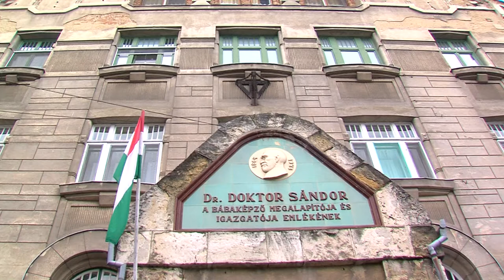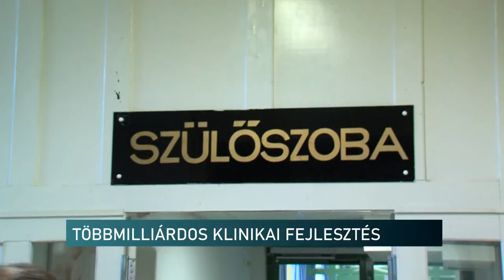TÖBBMILLIÁRDOS FEJLESZTÉS - Pécsi Szülészeti Klinika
Korszerű és komfortosabb betegosztályok, megújult labor és kutatási helyszín. Mindez több mint 2 milliárd forintból. Még idén karácsony előtt elindulhat a pécsi Szülészeti Klinika felújítása. Ez elsősorban a belső terek modernizálását, a fűtési és hűtési rendszer kialakítását, a vizes blokkok felújítását jelenti elsősorban. De a lombik programban használt épületrészt is rendbe teszik az építők a következő évben. Mindezt úgy, hogy a helyszínen folyamatos lesz a betegellátás.